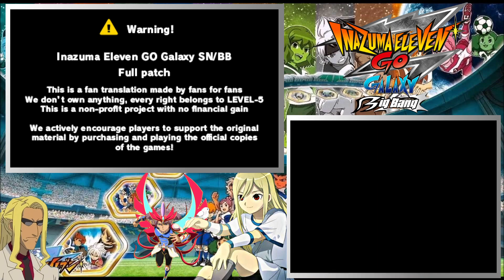Inazuma Eleven Go Galaxy #4 : Aller, le bush !!!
Rediff de live sur Inazuma Eleven Go Galaxy !
Bonne vidéo et n'hésitez pas à venir si le cœur vous en dis.